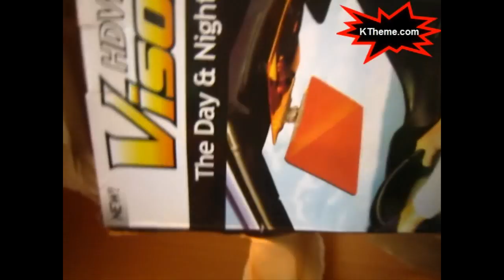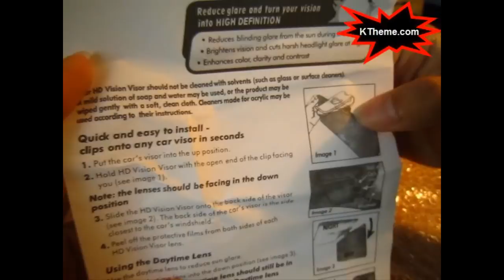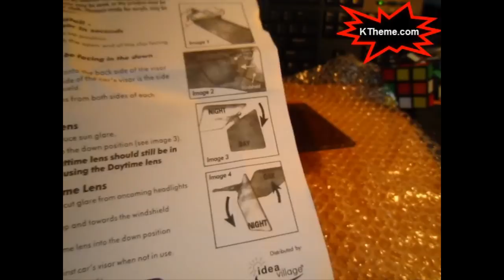Trên tay kính chống loá đôi HD giá 59k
kính chống loá lazada
kính chống loá giá rẻ
kính chống loá đôi HD
kính đeo mắt chống chói
kính chống lóa xe máy
kính đi đêm cao cấp
kính cận chống lóa